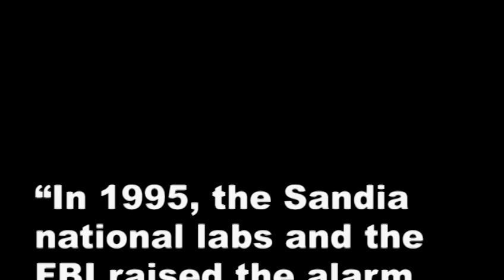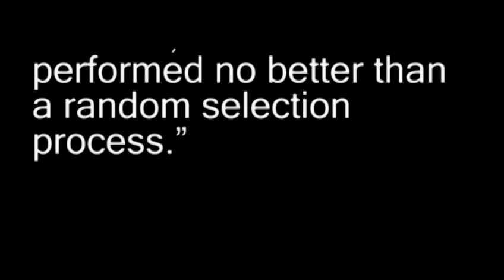James Randi the ADE651 aka Quadro Tracker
James Randi discusses James McCormick and his arrest on fraud charges for his "bomb dowsing" device, The ADE 651.

Video work by:
Richard Montalvo

Times Online: Head of ATSC 'bomb detector' company arrested on suspicion of fraud

Recorded 1/22/2010 at the James Randi Educational Foundation video room.